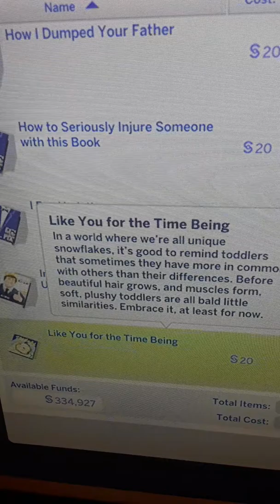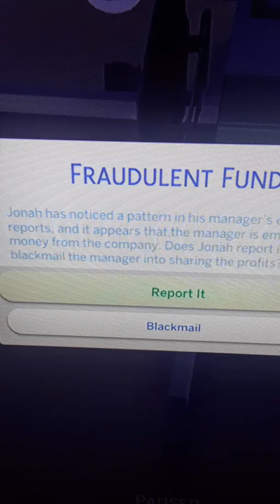Sims world episode 31 searching for holden!!!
Iris has taken what chads request to heart she what to find her old ex boyfriend holden whoch is chads biological father.